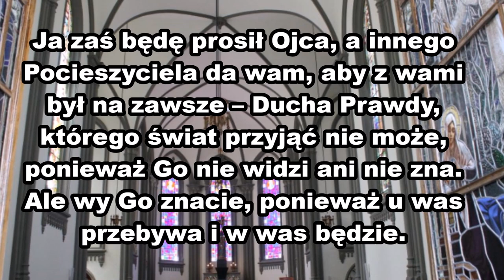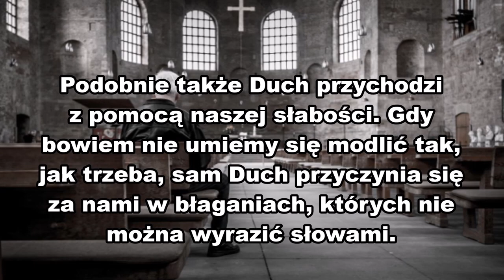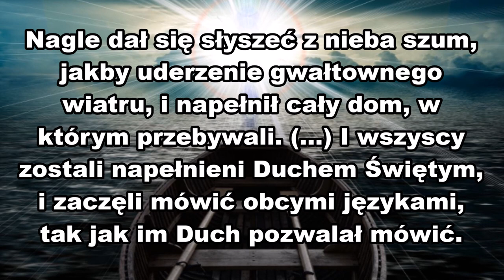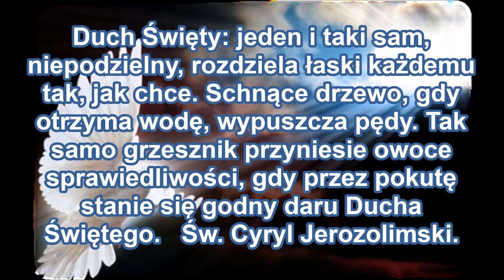Duchu Święty Stworzycielu - piękna Piosenka religijna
Duchu Święty Stworzycielu
-  piękna i  niezwykle pokrzepiająca  Piosenka religijna.